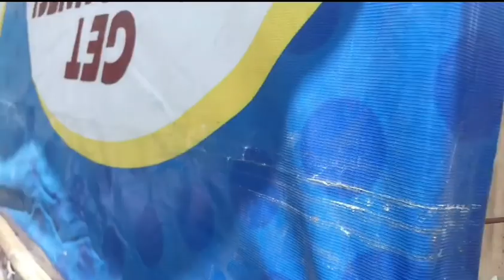Self Toss Muna tayo | Naka alpas mga breeder ko Hindi na Sara ung Loft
Janssen Bros. - Middle Distance ( Merckx)
Maurice Delbar - Long Distance (St. Vincent)